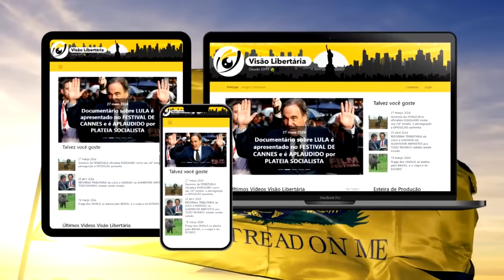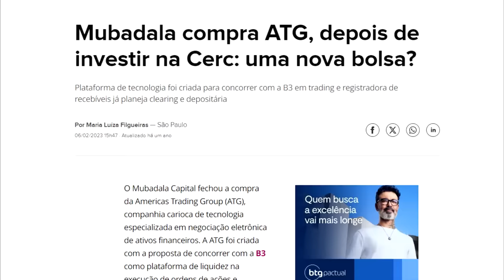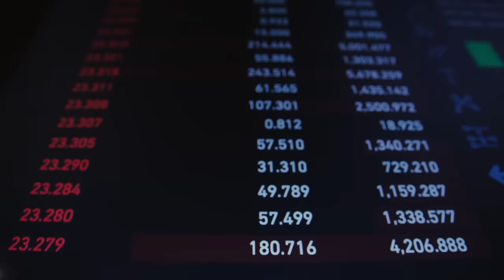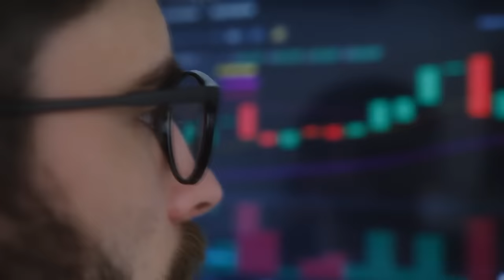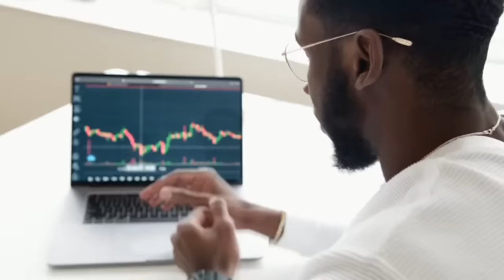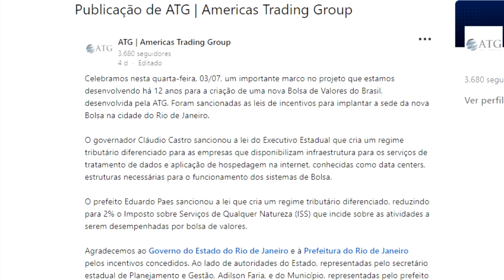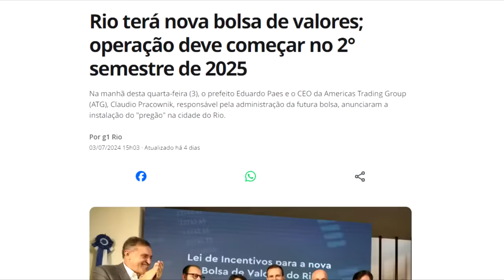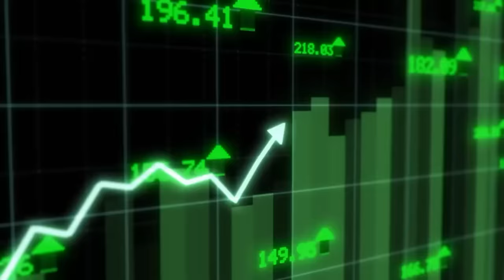Depois de MAIS DE 20 anos, o Rio de Janeiro VOLTARÁ a ter BOLSA de VALORES, o PROBLEMA é o GOVERNO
Ajude o canal:

16vmNcrA4Mvf7CaRLirAmpnjz1ZH3bWNkQ (Bitcoin)